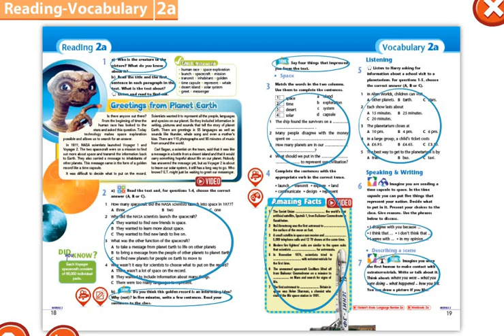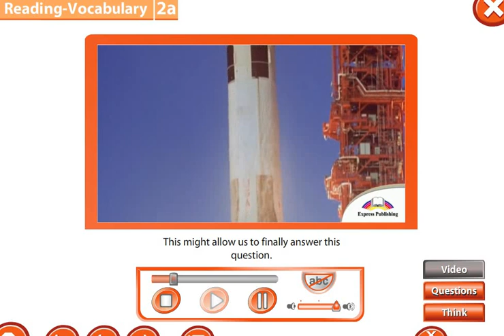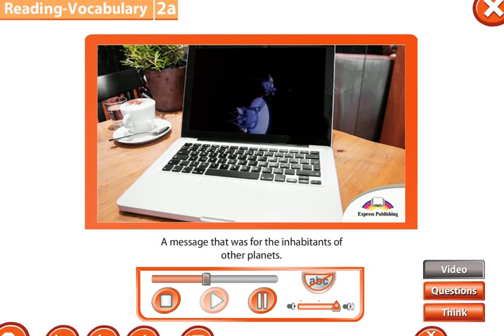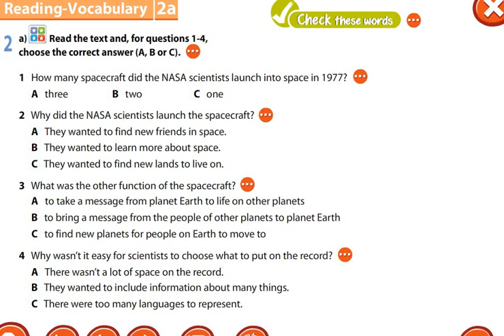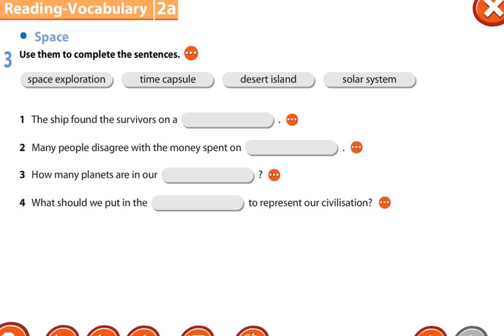Excel 7th grade. Young people and technology 2